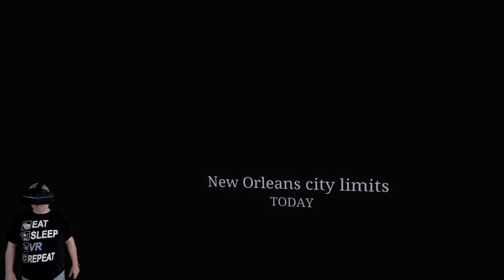Playing The Walking Dead: Saints And Sinners VR In The Pimax 8KX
Today I am finally back after being away for a bit with a new video and this
time it is The Walking Dead: Saints and Sinners Played in the Pimax 8KX. I know I missed the launch on this game but I'm glad I waited because it wasn't until update #3 that the developers got rid of a bug that would keep the Vignette effect on even when toggled off in the settings for Wider FOV headsets.

After the update this effect was now able to be fully toggled off and the game was finally playable in the Pimax ultra wide FOV headsets and man lemme tell ya... I couldn't think of playing it any other way now! Having the wider FOV and 4K resolution per eye of the Pimax 8KX coupled with the rich atmospheric level design and great graphics of the Walking Dead: Saints and Sinners makes this game stand out. So far everywhere I have explored there is lots to interact with and the atmosphere of the game has had me creeped out more than a few times. I'm really enjoying all of the detail that the developers have put into each scene.

The combat elements of the game are also a bit different and very refreshing from other Zombie survival games we have seen in VR. In Walking Dead SAS the players have the ability to grab and manipulate the dead to either push them away or pull them in and hold them in position to strike hard and fast on the zombies skulls which scores a kill. The physics added of having to pry the weapon back out for the next strike is also a very nice touch and adds realism to the games combat. The weapons are also breakable and trend to do so just when you need them most adding to the sense of panic and dread when you are surrounded by walkers!

Overall I can't say enough good things so far about both the game and the headset. I have really loved going back and playing games I enjoy using my prototype 8KX headset and cannot wait to eventually see the final design. I have said it before, but IMHO this is the future of current VR headsets right here. Nothing else I have seen with the exception of the HP Reverb has come even close to meeting my expectations of what I would consider to be the visual standard of VR 2.0 in 2020! I know for those who have already ordered that the wait is agonizing right now but believe me if the final product is even better than this prototype that I am using then it is gonna be well worth it! I really hope that things get back to normal in China soon and that everyone living there and especially those members of the Pimax team that I was fortunate enough to get to know in person while at CES all stay healthy and safe!

I hope to have more videos out using the Pimax 8Kx soon so if you are interested in news and opinions on this upcoming headset please don't forget to hit subscribe and click on the bell so you get notified the next time I post a video here on my channel.

You can grab a copy of The Walking Dead: Saints and Sinners here:
Steam:

And if you want to experience wide FOV high resolution VR for yourself then make sure to check out the different headsets Pimax has to offer here:

Hardware used on this channel:

PC #1 Specs:
I7 7700K
GTX 1080ti
16GB 3200mhz Ripjaws

PC#2 Specs:
i54670K
GTX 1070
16gb Ripjaws X

Headsets:
Oculus Rift
Oculus Rift S
Oculus Quest
HTC Vive
Samsung Odyssey+
Pimax 5 K Plus

Non VR Controllers:
Saitek X52 HOTAS
Logitech Force Pro Wheel and Pedals
Xbox One Controller
PS4 Dual Shock

Other:
Wicked Audio Headphones and Earbuds
Aura Inter-actor Bass Transducer and Amp